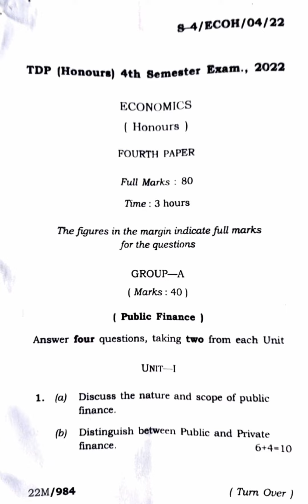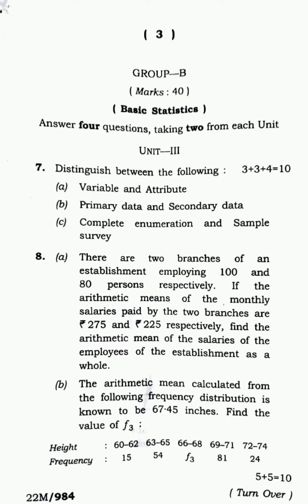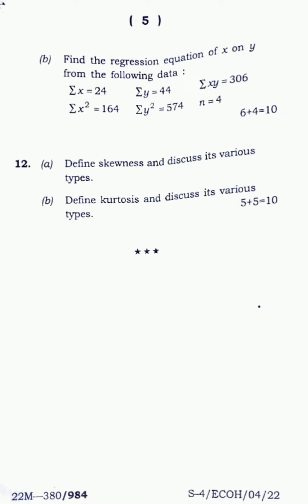Economics (Honours) 4th Semester 2022 Tripura University Question Paper